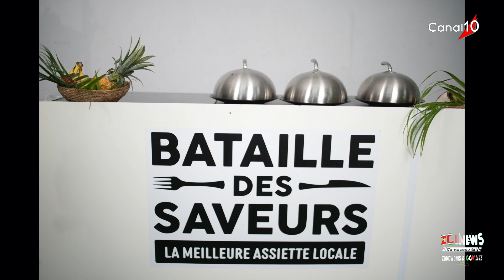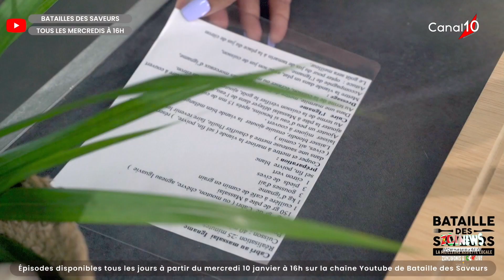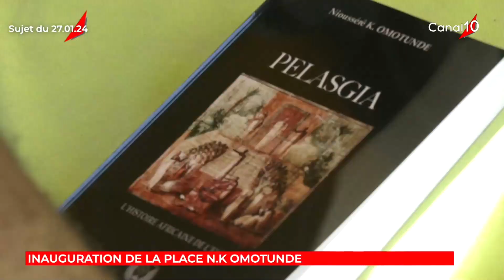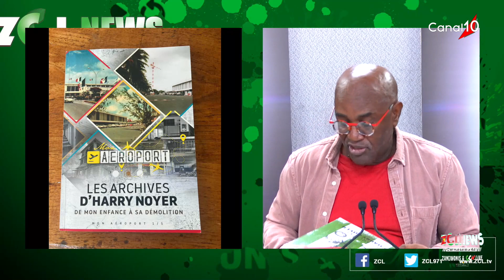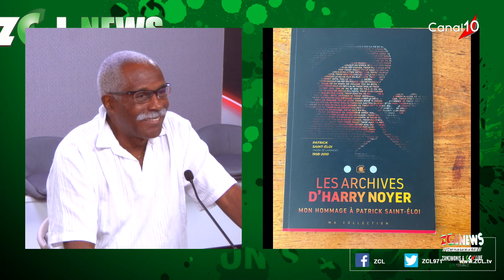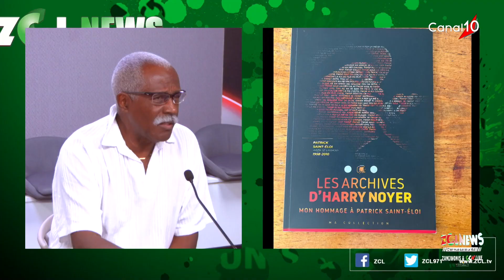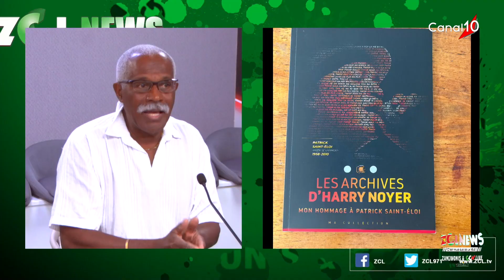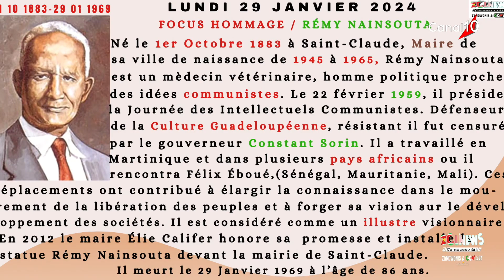ZCL NEWS du 29 janvier 2024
Présené par Danik ZANDWONIS
Invités :  - Catherine ROMUALD  - Kelly POLTER  - Victoria QUERULE  - Olivier RAMAYE  - Harry NOYER